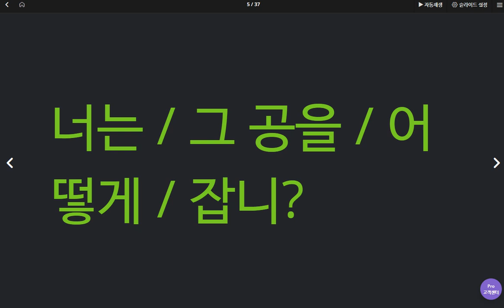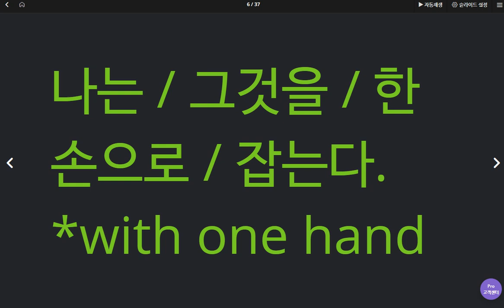신혜리 2020 05 08